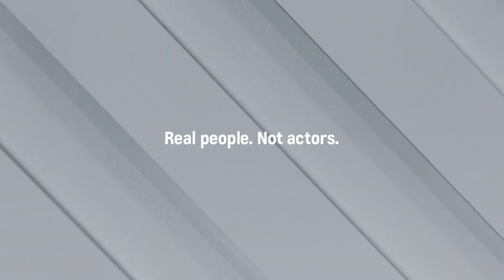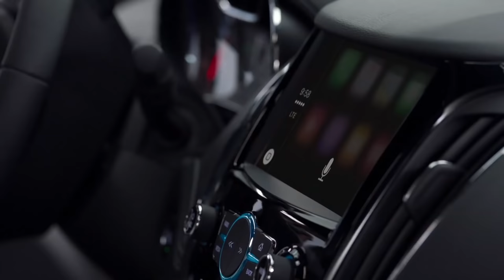If "Real People" Commercials Were Real Life - CHEVY Emoji Ad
What if those annoying & shitty "real people.  Not Actors" commercials were actually real life?